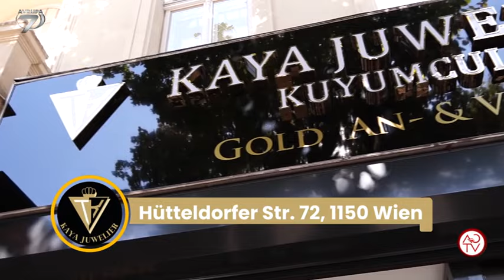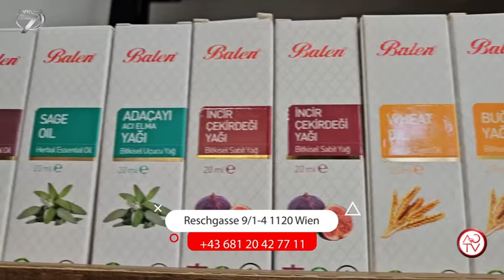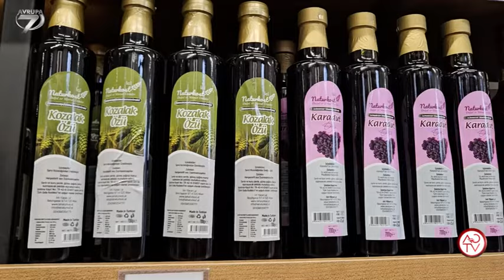Avrupa & Avusturya Günlüğü 933. Bölüm